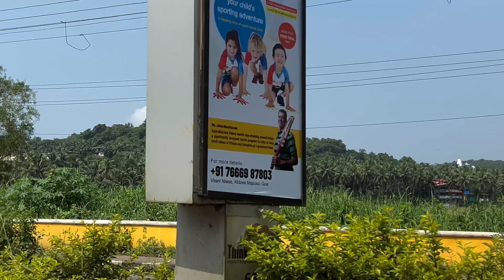My FIRST TRIP TO GOA!!!!!! | Childhood dream!